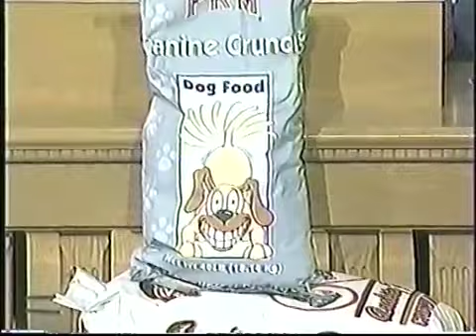A Noah Wanna Be, Steve Hill, Brownsville Revival, January 23, 1999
On June 18,1995, at Brownsville Assembly of God, near Pensacola, FL, God's revival fire fell. This is an uncut video from a service on 1/23/1999. The quality is poor by our standards, converted from a VHS recording. But the content is priceless. These videos are a unique opportunity to participate in God's amazing work, then and now. Enjoy His presence.

John Kilpatrick, Pastor
Steve Hill, Evangelist
Lyndell Cooley, Worship leader
Brownsville Assembly of God, Brownsville, FL (near Pensacola),